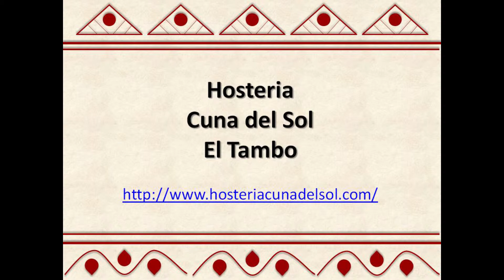Hosteria Cuna del Sol, El Tambo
El Hostal Cuna del Sol ha sido mi lugar de residencia del  del 12 de agosto de 2018 a 12 de septiembre de 2018  durante mi trabajoen la Manacomunidad Cañar. Tengo especial recuerdo de Doña Carmen. Siempre tan atentas.